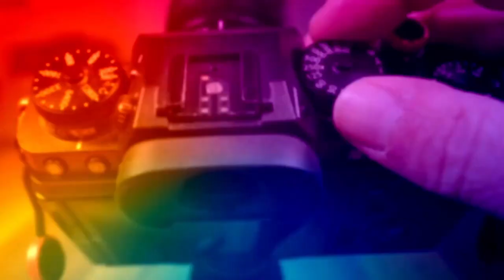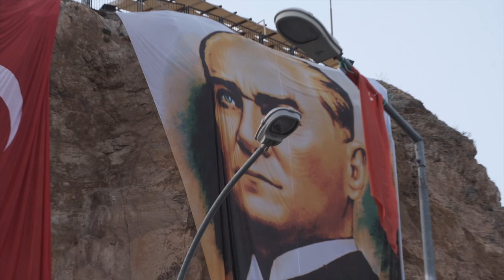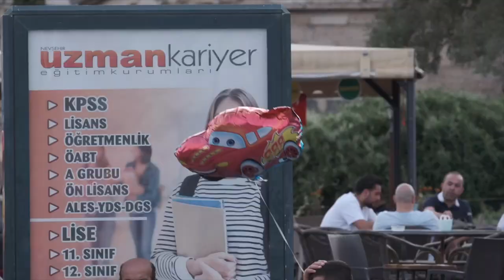XF 55-200 ... BÜYÜLÜ LENS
XF 55-200 İNCELEMESİ

İÇERİK

0:00 - INTRO
0:25 - TEKNİK TANITIM FOTO
3:34 - FOTO GÖRSEL
5:50 - TEKNİK TANITIM VİDEO
6:45 - VİDEO GÖRSEL
9:34 - SONUÇ